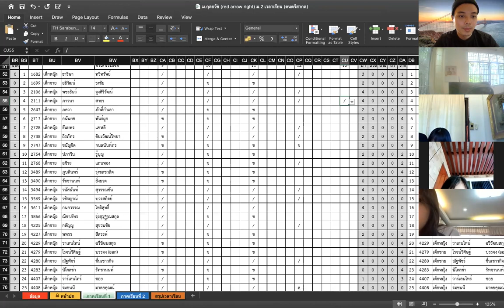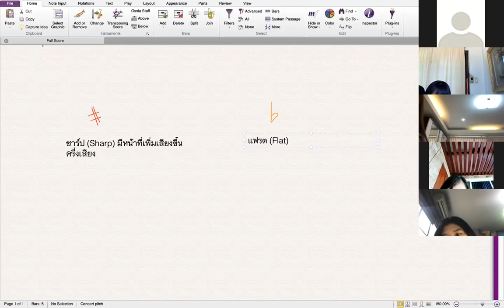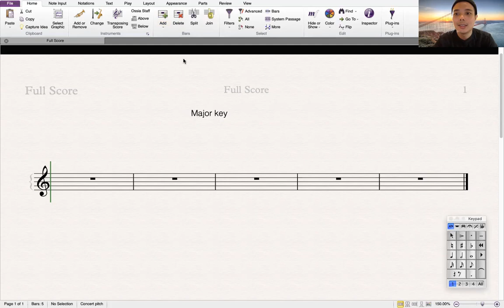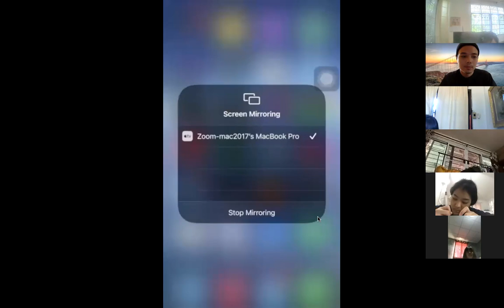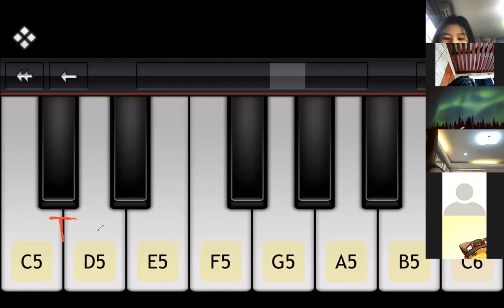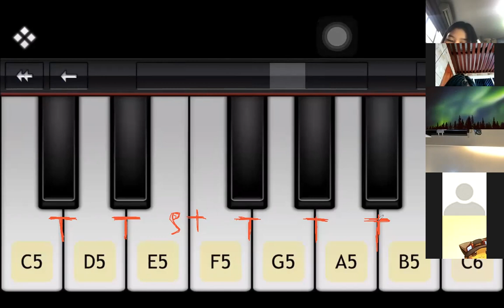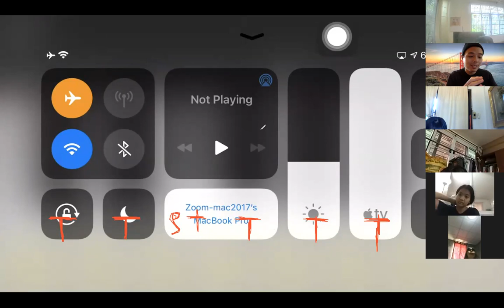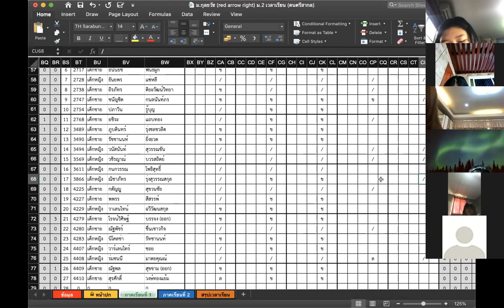ม.2/2 วิชา ดนตรีสากล 9 ก.ย. 2564